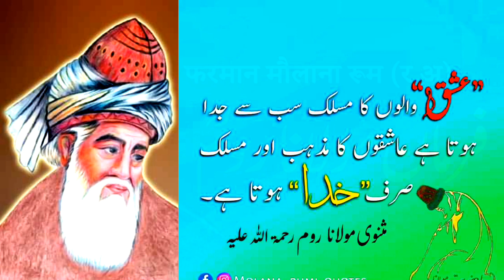Molana Room ||Quots From Molana Room